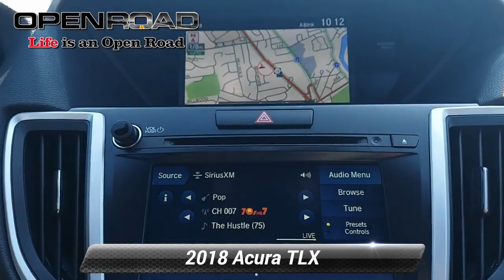Certified 2018 Acura TLX w/A-SPEC Pkg, East Brunswick, NJ 46193A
Acura Certified, CARFAX 1-Owner, Clean, LOW MILES - 47,077! PRICED TO MOVE $2,900 below J.D. Power Retail!, FUEL EFFICIENT 30 MPG Hwy/20 MPG City! NAV, Sunroof, Heated/Cooled Leather Seats, iPod/MP3 Input, Remote Engine Start CLICK ME!PURCHASE WITH CONFIDENCEAcura Concierge Service - weather info, insurance claim assistance, auto-glass referrals, and more! Additional Acura Care Coverage is available, if desired, Balance of original 7-year/100,000-Mile Powertrain Warranty, First scheduled maintenance is complimentary, 182-Point inspection conducted by factory-trained Acura technicians, 24-Hour Roadside Assistance, with fuel delivery, lockout service, jump-starts, and flat tire service, Trip-Interruption Services, Additional 24 months / 100,000 miles after expiration of the original New Vehicle Limited Warranty, 3-Month trial of SiriusXM Satellite Radio includedA GREAT VALUEThis TLX is priced $2,900 below J.D. Power Retail.KEY FEATURES INCLUDELeather Seats, Navigation, Heated Driver Seat, Cooled Driver Seat, Back-Up Camera, Premium Sound System, Satellite Radio, iPod/MP3 Input, Onboard Communications System, Remote Engine Start, Dual Zone A/C, Smart Device Integration, Blind Spot Monitor, Lane Keeping Assist, Cross-Traffic Alert Rear Spoiler, MP3 Player, Sunroof, Aluminum Wheels, Remote Trunk Release. Acura w/A-SPEC Pkg with Modern Steel Metallic exterior and Ebony interior features a V6 Cylinder Engine with 290 HP at 6200 RPM*. Serviced here, Non-Smoker vehicle, Technology Pkg w/ Navigation, CLEAN CARFAX, ACURA CERTIFIED!EXPERTS ARE SAYING"The new TLX is one of the smartest investments in the segment, thanks to its mix of performance Great Gas Mileage: 30 MPG Hwy.*Based on current year EPA mileage ratings. Use for comparison purposes only. Your actual mileage will vary, depending on how you drive and maintain your vehicle, driving conditions, battery pack age/condition (hybrid models only) and other factors.

[RLVID:4418:b17263f4633e4df2:3a56d02def64ae9c:1]